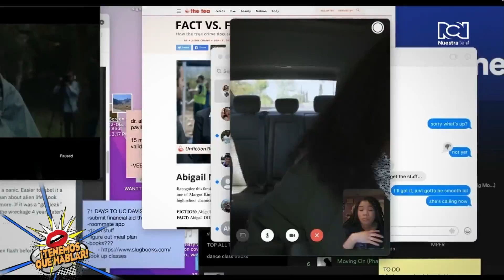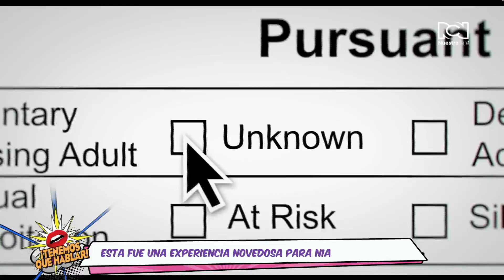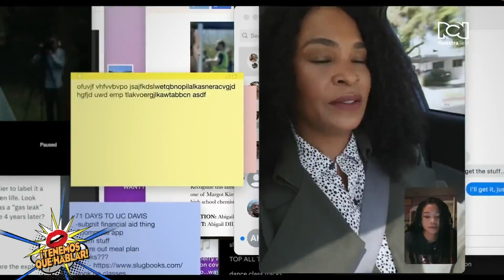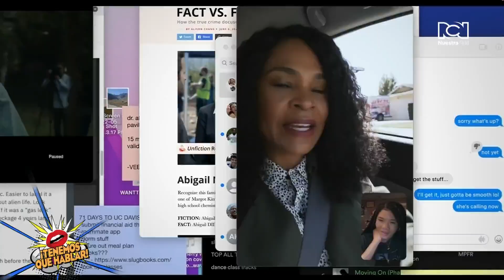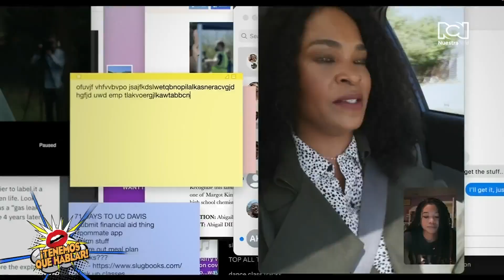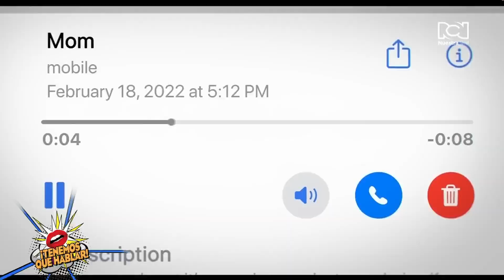MISSING - NIA LONG - NUESTRA TELE INTERNACIONAL CON ALFONSO DIAZ